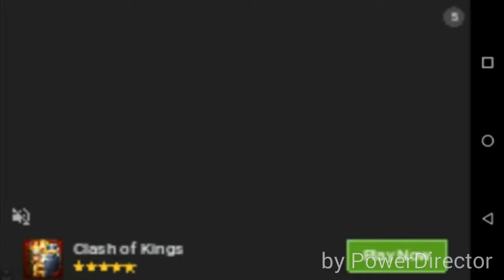NEBULOUS - TRAIRAGEM ;-;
Os cara tudo traíra ;-;

Esse foi o vídeo q mais deu trabalho pra editar, toda hora a porra do editor crashava...